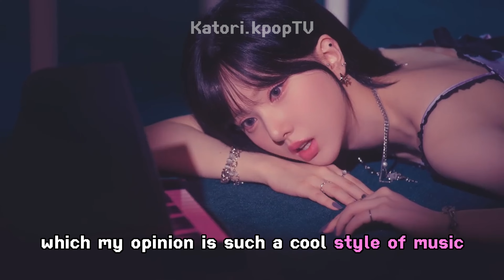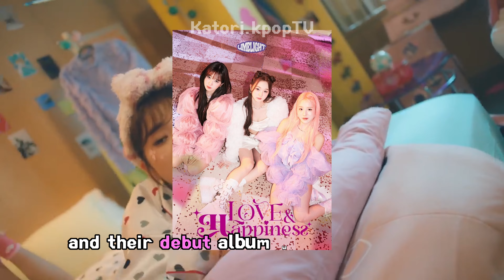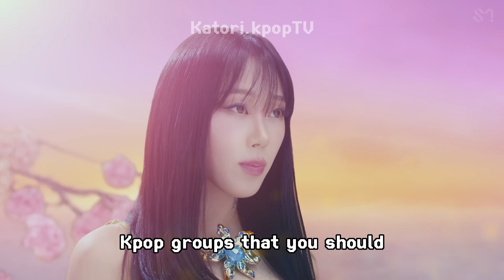3 underrated K-pop groups you need to listen to now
What are some other K-pop groups that are so incredibly underrated

About the Video:
Intro: "Smart" by Le Sserafim
Outro: "Supernova (aespa)

Really means a lot to me that you are watching my crazy K-pop videos!